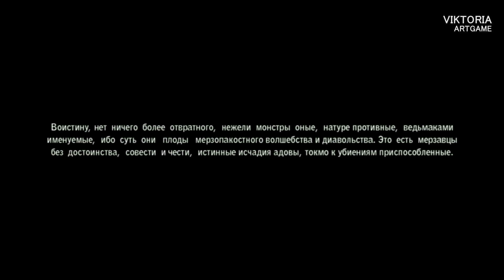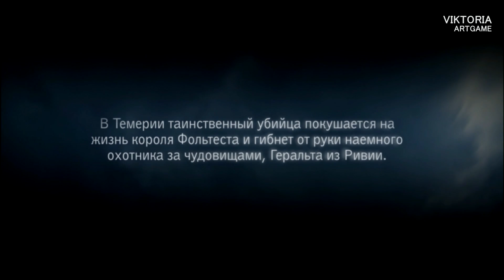Ведьмак 2: Убийцы Королей [Прокачиваем Геральта] Плен! - Разведка в городе серия2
Сложность - на тяжелом уровне игра
О самой игре : Действия игры «Ведьмак 2: Убийцы королей» начинаются вскоре после событий игры «Ведьмак» и также проходят в мире книг Анджея Сапковского. Главный герой по-прежнему ведьмак Геральт из Ривии. По словам Анджея Сапковского, он не принимал участия в разработке сюжета игры и даже не знал о её создании